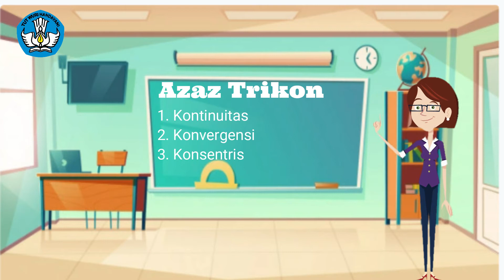Pendidikan yang Memerdekakan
Merdeka Belajar berkaitan dengan PEndidikan yang Memerdekakan. Apa itu pendidikan yang memerdekakan? simak video berikut